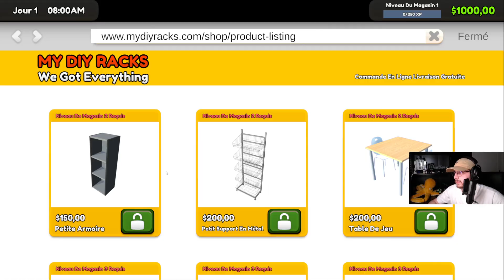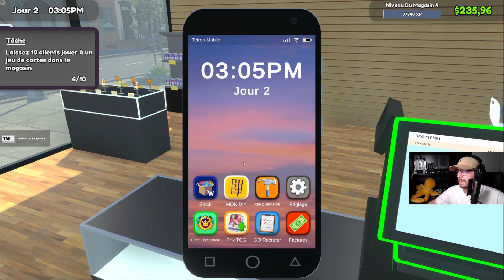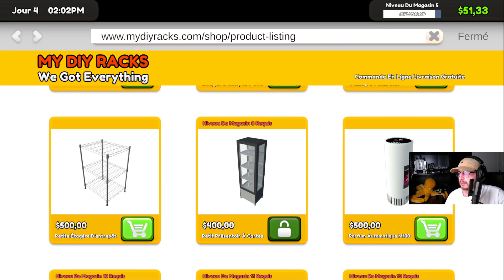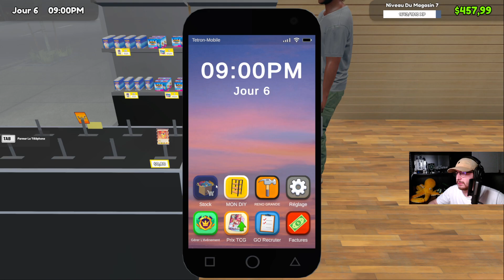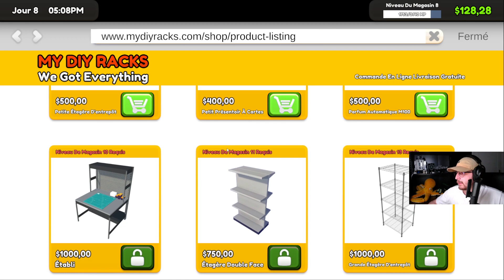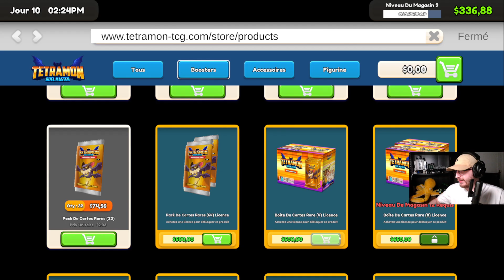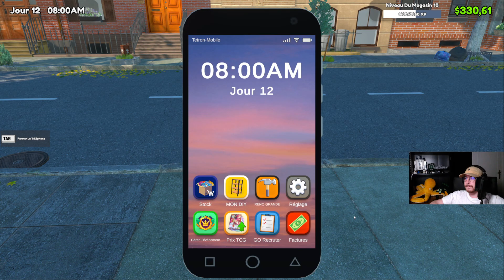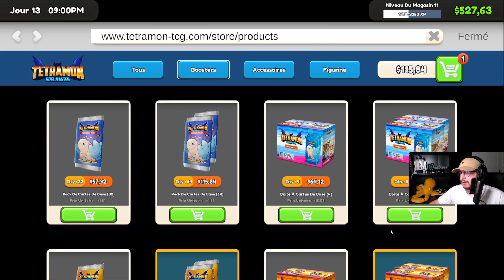TCG Card Shop Simulator [8/40] (1)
Durant cette session, j'ai continué la chasse aux succès steam sur le jeu "TCG Card Shop Simulator".

Succès obtenu :
Basic Card Box : Unlocked Basic Card Box license
Rare Card Pack : Unllock Rare Card Pack license
Novice Collector : Collecte'd 100 cards
Who you gonna call? : Cleaned 100 smelly customers
Packaholic : Opened 100 card packs
Helping Hand : Hired 1 worker

Lien vers mes statistiques de chasseur de succès /  Link to my success hunter statistics :